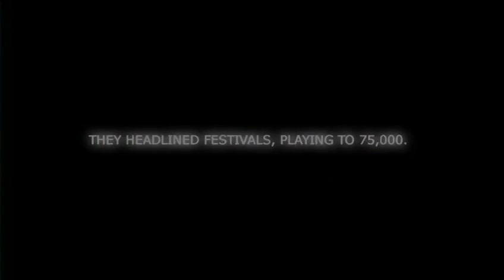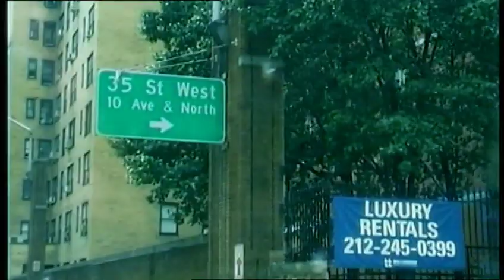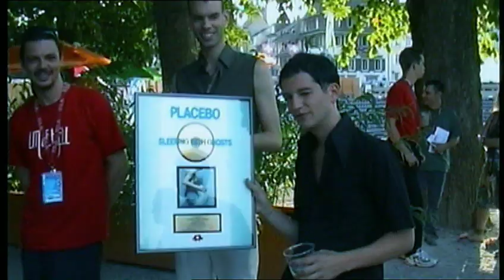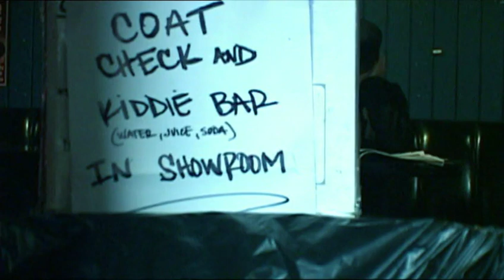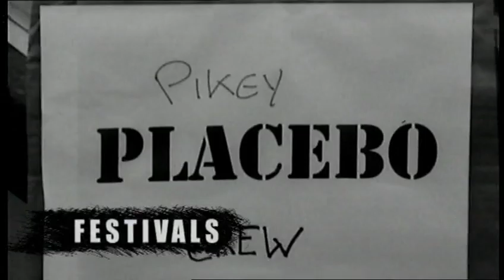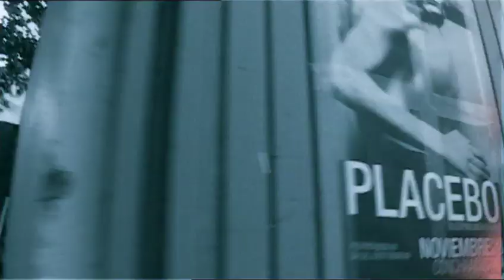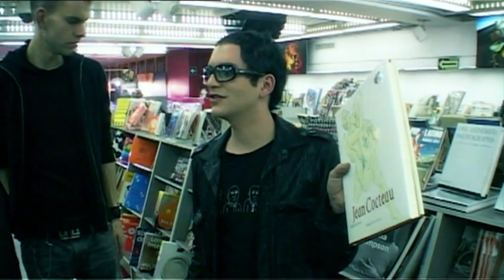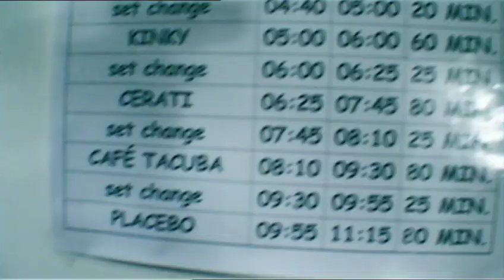Placebo - Sleeping with Ghosts Tour Documentary